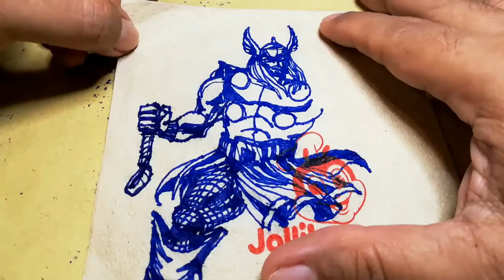Drawing of Thor, God of Thunder | Fast food Tissue Drawing Time Lapse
The Mighty Thor on Jollibee paper napkin using Pilot V7 blue sign pen and red Dong A. 7 gelpen.

Musician: LiQWYD